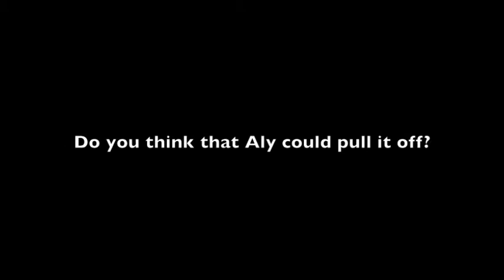Dream Routine for Aly Raisman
1st Pass: Front Full Step-Out Round-Off 1 1/2 Twist Round-Off Back Handspring Double Arabian Punch Front Full
2nd Pass: Round-Off Back Handspring 3 1/2 Twist Punch Front
3rd Pass: Round-Off Back Handspring Double Layout
4th Pass: Round-Off Back Handspring Double Arabian

Do you think she could pull it off? Comment saying what you think.
I'm always up for feedback.